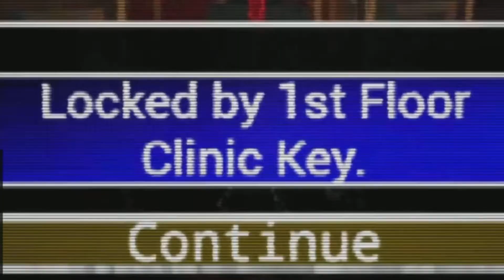E se Bloodborne fosse uscito nel '97? 🩸💉